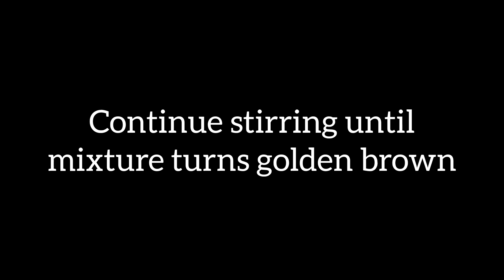1kg+ Besan Ladoo Recipe|Soft & mouth melting laddus|Besan ke laddu|No Fail Recipe| 40 med.size laddu